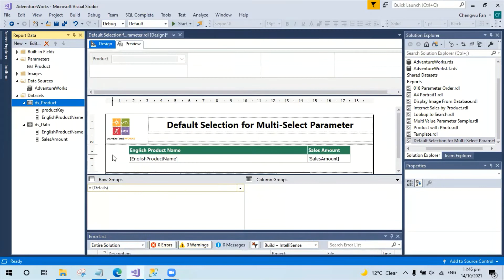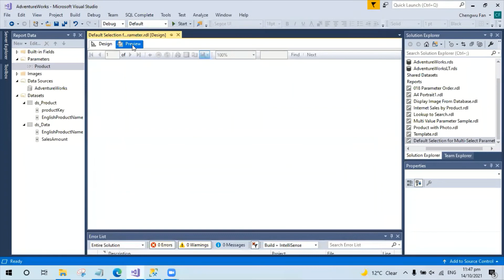How to set default selection to ALL for multi-select parameter in SSRS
This video shows how we can set default selection to ALL for multi-select parameter in SSRS. We can set report parameter's default value to the dataset, which allow the default selection to ALL.